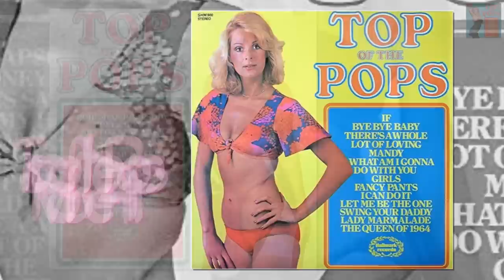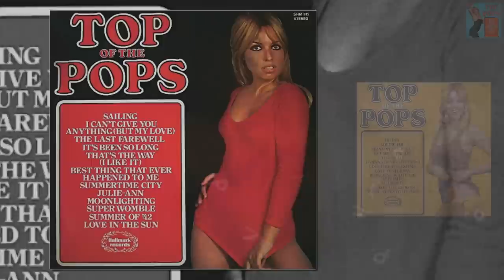Autobahn - Top Of The Poppers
A hit for Kraftwerk back in 1975.
Performed by The Top Of The Poppers on Hallmark - Pickwick's Top Of The Pops Volume 45. Vocals: Tony Rivers.